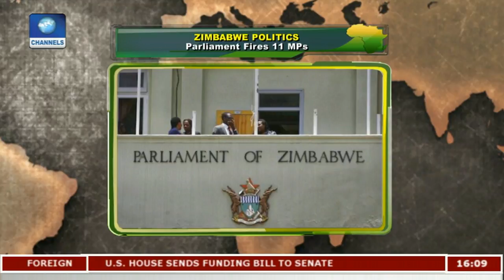Zimbabwean Parliament Fires 11 MPs |Network Africa